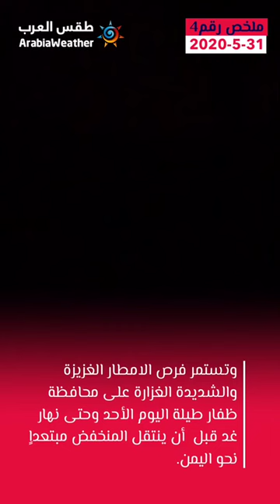ملخص رقم (4) حول تأثيرات المنخفض المداري على سلطنة عمان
لايزال تأثير المنخفض المداري مستمرًا على مناطق عدة من سلطنة عمان منذ يوم الخميس الماضي، حيث شهدت مناطق هطول أمطار طوفانية تسببت بسيول جارفة وغرق البيوت والمحال فيها